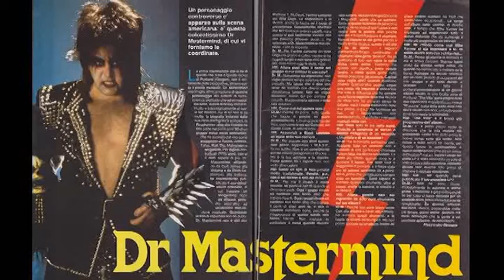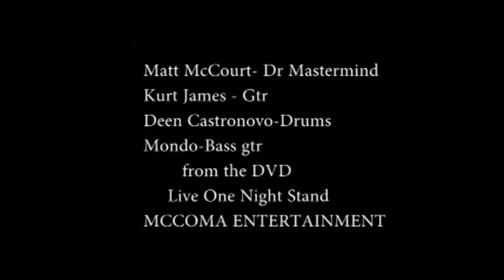Dr mastermind Domination porrtland 1987 starry night kurt james deen castronovo matt mccourt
Dr mastermind's one and only  show with this lineup in Portland Oregon's famous starry night club the premier venue in the city of roses... Kurt James gtr Deen Castronovo drums Matt McCourt as dr mastermind) mondo ( mayhem poison idea) bass
you can buy all the wild dogs dr mastermind mayhem cds on usmetal records cds